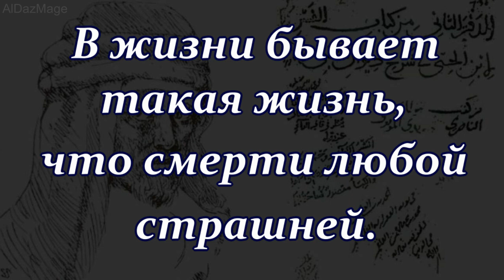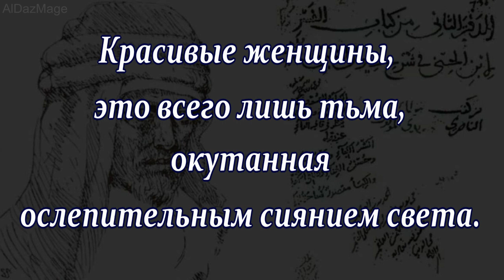Аль Мутанабби - цитаты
Абу-т-Тайиб Ахмад ибн аль-Хусейн аль-Мутанабби (араб. المتنبي‎ — «выдающий себя за пророка»; 915, Эль-Куфа — 23 сентября 965, близ Нумании) — арабский поэт. Считается одним из наиболее выдающихся поэтов, когда-либо писавших на арабском языке.
  От аль-Мутанабби до нас дошли свыше ста од (касыд) и до двухсот мелких стихотворений и фрагментов. Его язык богат, а композиция поэзии содержит новшества. Лирический герой аль - Мутанабби чрезвычайно горд; в одном из стихотворений он утверждает, что его поэзия столь мощна, что даже слепые могут её читать, и слова столь наполнены значением, что даже глухие их слышат.
 В современной литературе образ  поэта был использован в качестве главного героя  Г. Л. Олди в романе «Я возьму сам». В этой книге рассказывается о жизни Абу-т-Тайиба после его якобы гибели в 965 году.
Музыка Luminous One - Aaron Lieberman